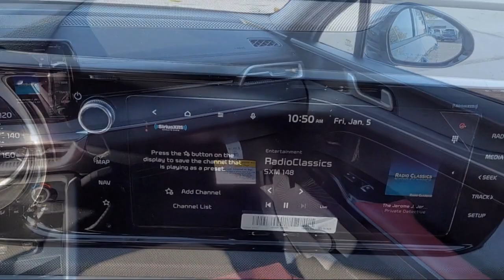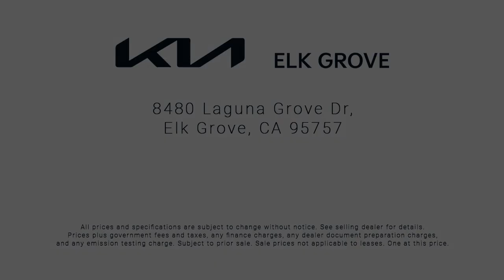2024 Kia K5 GT-Line Sedan Elk grove Sacramento Folsom Lodi Galt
2024 Kia K5 GT-Line Sedan Stock Number: GK9194 Vin:5XXG64J25RG264296.

8480 Laguna Grove Dr.